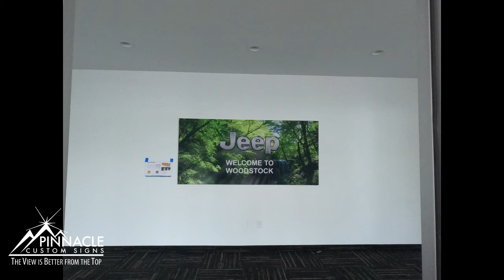CONK BROS iMBRANDED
Today's installment of conkbros TV takes us to Woodstock Chrysler Dodge Ram & Jeep. The boys are installing wall graphics and vinyl frosting for iMBRANDED Graphics & Millwork. iMBRANDED is a national leading manufacturer specializing in architectural millwork and large format graphics across multiple industries including retail, hospitality, automotive, and finance.